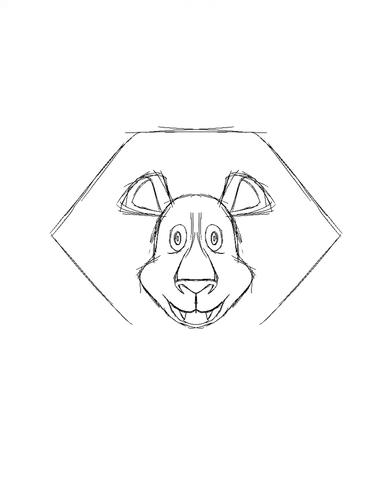Alex The Lion- Madagascar Movie Fanart (Speedpaint)